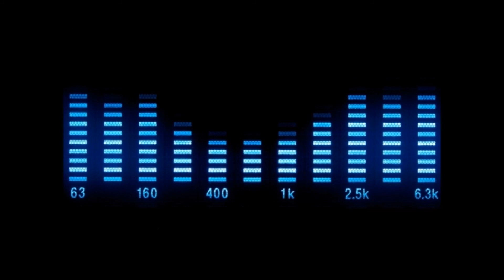The SoundLovers - Living In Your Head